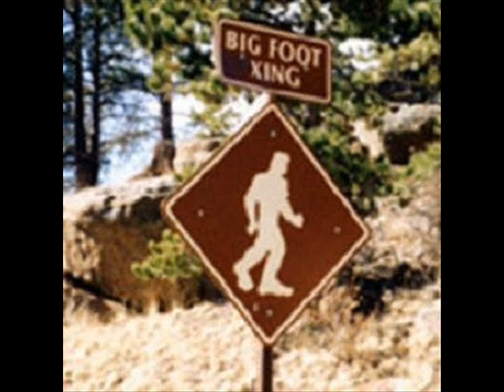The Last Emperor - party Crashers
the last emperor fat shit like always